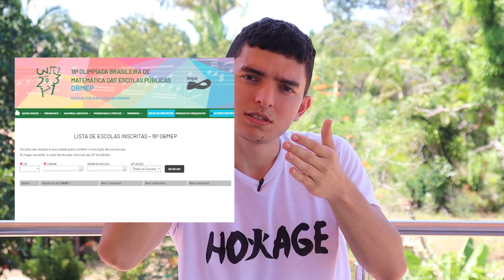A OBMEP 2021 será online? Quem poderá participar? Mudanças para esse ano…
00:30 O que é OBMEP
00:54 Quem participa?
01:12 O que mudou com a pandemia?
02:19 Como funciona a OBMEP?
03:25 Como participar?
03:59 Quando vai ser a prova?
05:30 Quando vai ser o resultado?
06:04 Jornada OBMEP
07:17 Vantagens da OBMEP